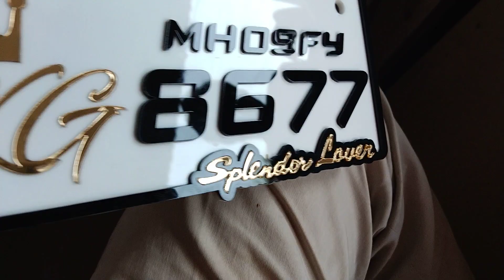Splendor#fancy no.plate#laser cutting